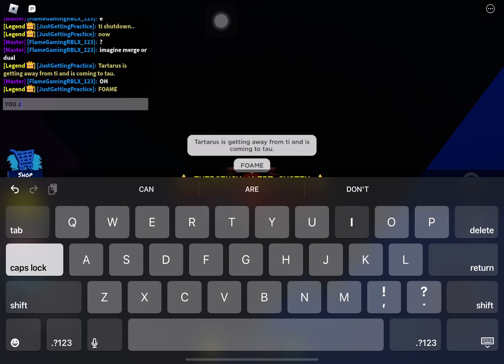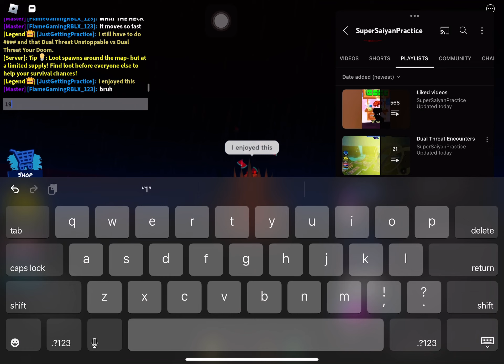TAU: The Spooking Flames